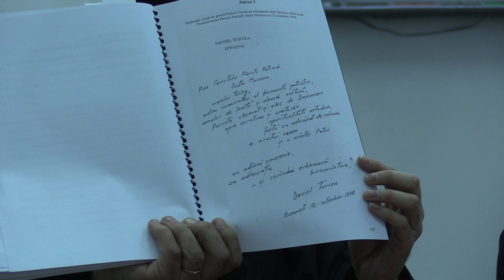(20) Pr. Traian Zoltan - "Daniel Turcea, poetul «Luminii nemărginite»" (2019.03.27, FTOUB)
În data de miercuri, 27 martie 2019, de la ora 18, a avut loc la Facultatea de Teologie Ortodoxă “Justinian Patriarhul”, Universitatea din București, conferința cu tema: "Daniel Turcea, poetul «Luminii nemărginite». 40 de ani de la trecerea sa la Domnul".

Invitați: pr. Sever Negrescu, ierom. Teofan Popescu, pr. Traian Zoltan, prof. Virgil Borcan, Corina Negreanu, Elena Dulgheru, Tatiana Petrache.

Poeziile din cadrul acestei manifestări au fost recitate de actorii Afrodita Androne, Brândușa Mircea și Tomi Cristin.

Gazda și moderatorul întâlnirii: pr.conf.dr. Gheorghe Holbea.